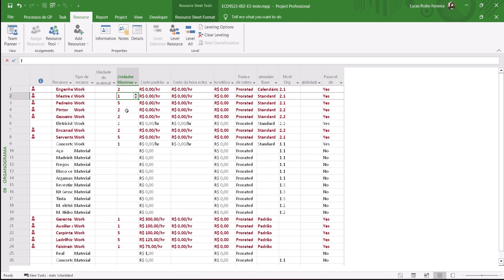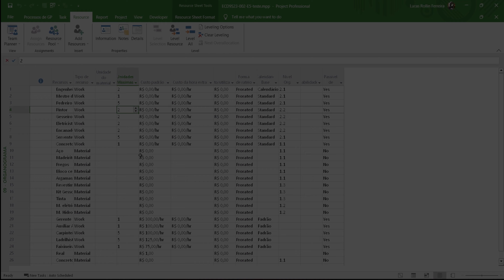Breaking links to make it works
tks to Lucass Rollin